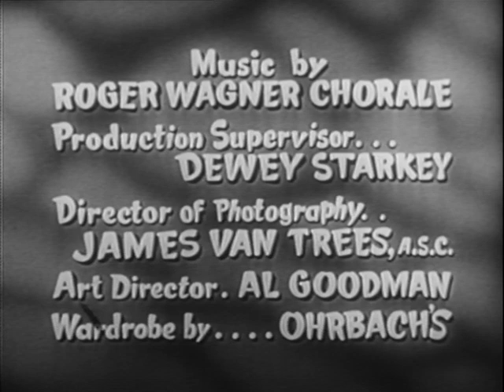I Married Joan | S3 | Ep16 | The Maid | Joan Davis | Jim Backus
Cast: Joan Davis, Jim Backus, Geraldine Carr, Beverly Wills
Director: Ezra Stone, Marc Daniels